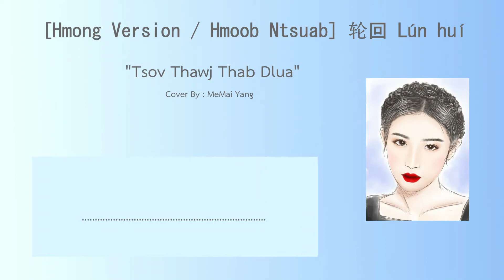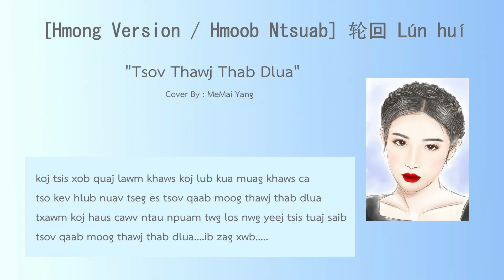Tsov Thawj Thab Dua l 轮回 Lún huí [Hmong Version By MeMai Yang]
เพลง กลับชาติมาเกิด ในเวอร์ชั่นภาษาม้งค่ะ
หวังว่าจะชอบกันนะคะ
ปล.ไม่รู้จะใส่รูปอะไรก็เลยใส่รูปที่เคยวาดไว้ค่ะ

เนื้อเพลง Hmong Lyrics

tsis muaj leej twg pum koj nrej muag
taab sws cev no txug txaa
koj lub khov muag kws dlaim ntaub npug
paub txua leej txua tug sab

ib swm neej rhuam koj tsis muaj leej twg
taab sws ntuj sau lug lawm
rhuam lub txhuav ua tau zoo nkauj heev
tsis paub sov tsaab tsag nyob twg

vim yog nwg koj txa
mob lub sab taag npaum nuav
nwg tub tsis quav nrej
ua caag koj ha reem ncu nwg
tsov lug thawj thab 1,000 tam
los ha tseem tsis muaj moov
koj hab nwg sws ncaim moog txua tam

koj tsis xob quaj lawm
khaws koj lub kua muag khaws ca
tso kev hlub nuav tseg
es tsov qaab moog thawj thab dlua
txawm koj haus cawv ntau npuam twg
los nwg yeej tsis tuaj saib
tsov qaab moog thawj thab dlua
ib zag xwb

Original Song : 轮回 Lún huí
Intrumental : Original Song
VDO : MeMai Yang
Illust : MeMai Yang
Hmong Lyrics. : MeMai Yang
Vocal : MeMai Yang
Mix : MeMai Yang